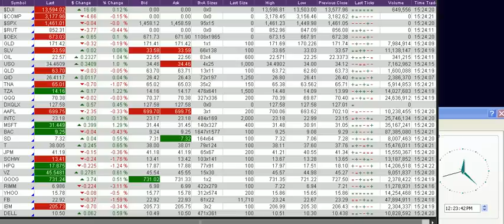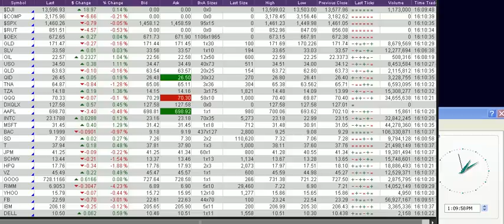Stock Market Today, Real time Quotes as of 09-20-2012 part 7 of 7